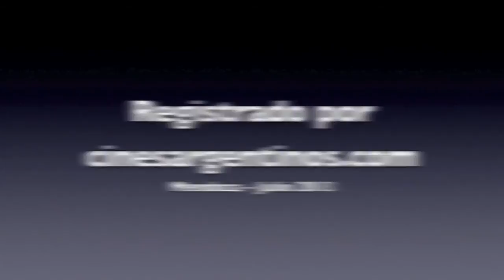Sala Gold Class de Village Cines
Recorrida por las salas Gold Class del Village Arena Maipú, inauguradas en julio del 2013. Provincia de Mendoza